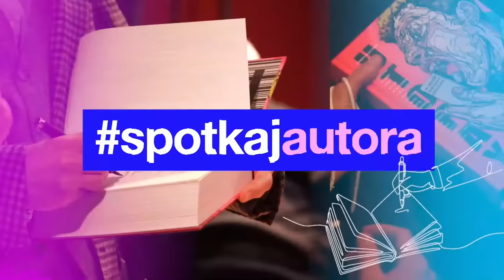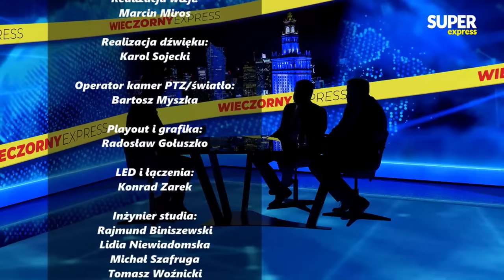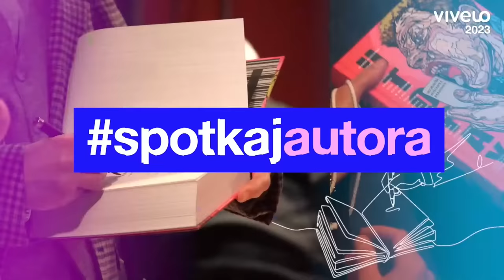CIOS dla Rosji. NAJGROŹNIEJSZA broń ZESTRZELONA - gen. Jan RAJCHEL, dr Wojciech SZEWKO [NA ŻYWO]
Gośćmi "Wieczornego Expressu" będą gen. Jan Rajchel i dr Wojciech Szewko. Program prowadzi Kamil Szewczyk. Oglądaj na żywo!